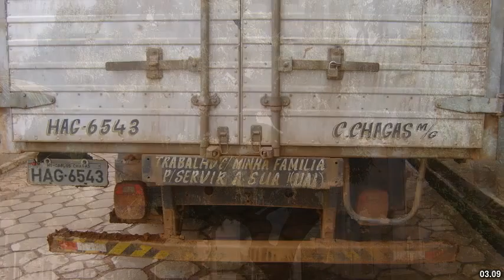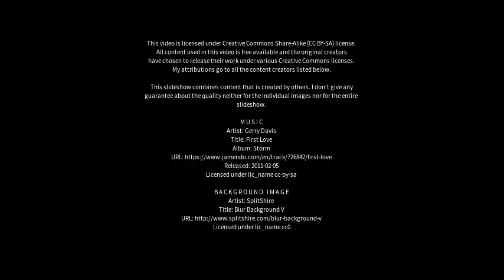Best places to visit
Best places to visit - Bom Jesus do Galho (Brazil) Best places to visit - Slideshows from all over the world - City trips, nature pictures, etc.